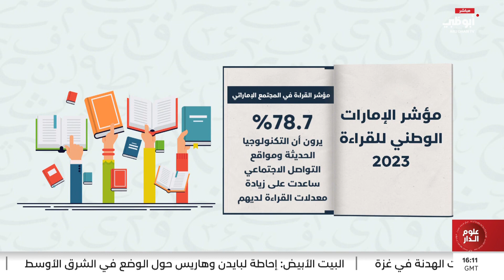مؤشر الإمارات الوطني للقراءة 2023